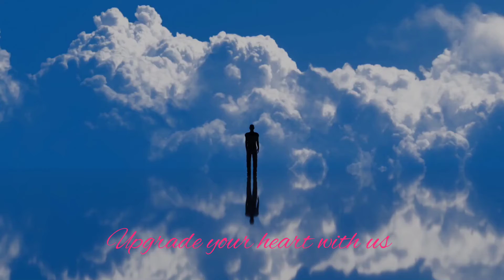The deepest healing sleep music | Yoga music | Mind refreshing music|Relaxing music Kissing a cancer